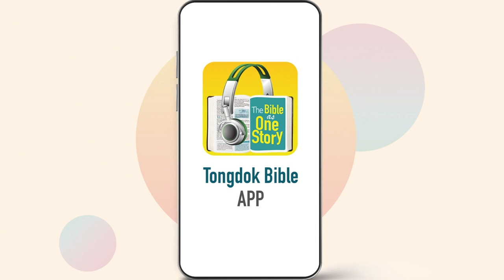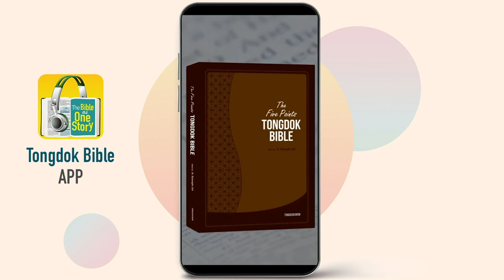Day 307 Tongdok Bible | John 1-3 | Jesus who became light | Dr.Byoungho Zoh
Tongdok Bible | Day 307 (John 1-3)

Jesus who became light
Jesus came to this world as the light to save humankind, and John the Baptist prepared the way for Jesus with joy.